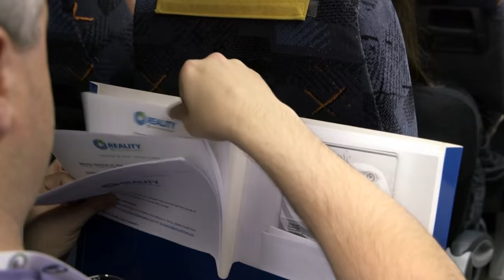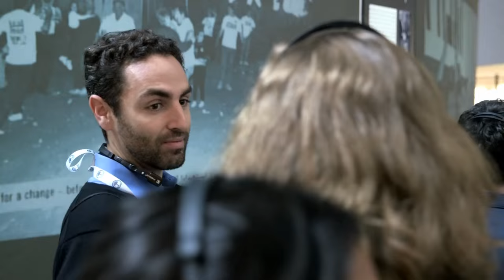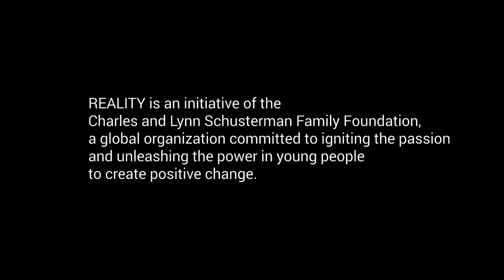REALITY: A Schusterman Initiative (Full)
REALITY Experience empowers exceptional young people to realize their leadership potential through an immersive personal and professional development journey grounded in the Jewish charge to repair the world.

REALITY is an initiative of the Charles and Lynn Schusterman Family Foundation, a global organization that seeks to ignite the passion and unleash the power in young people to create positive change for themselves, the Jewish community and the broader world.